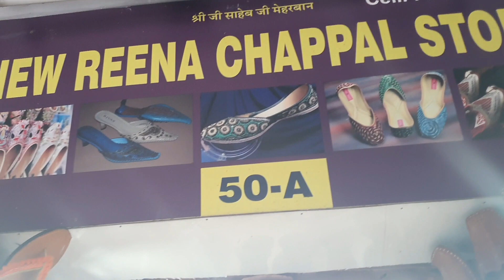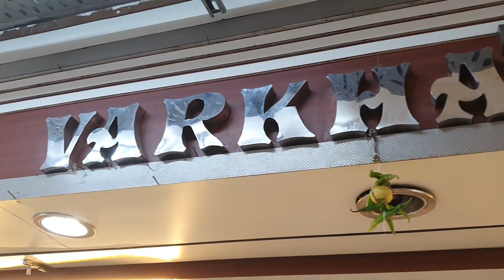WEDDING SHOPPING FOR BRIDES-TO-BE || कहां से करें शादी की शॉपिंग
Khammaghani,
As you all know with the beginning of festive season, wedding season also begins. Today we will take you to Jaipur's cheapest market for shopping Bride essentials! If you are a bride-to-be don't miss the full video. Hope this video will be helpful to some!

Our Shopping Videos